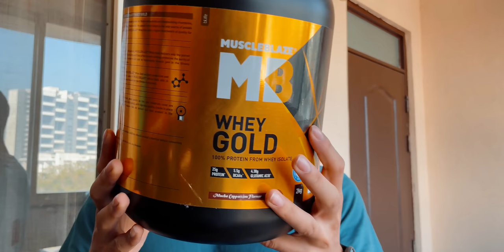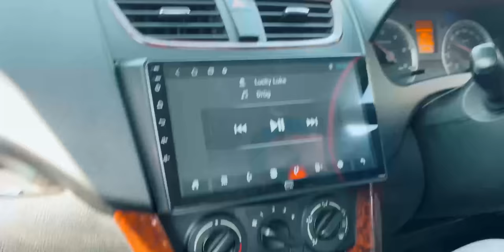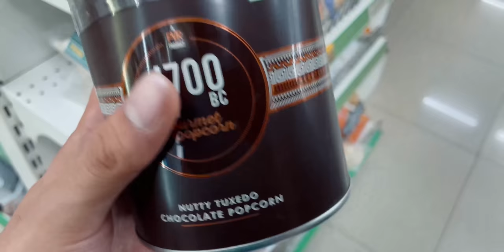Big Chest Day